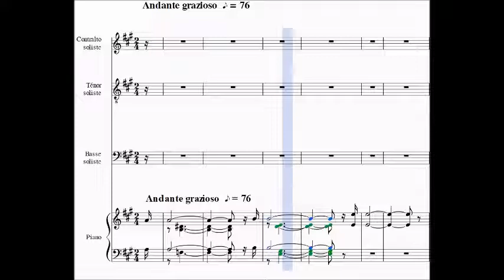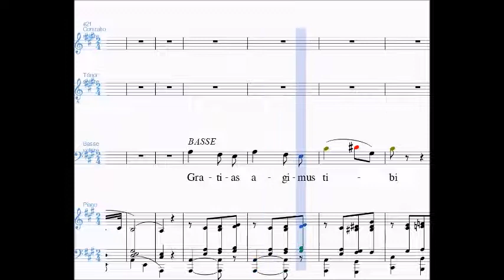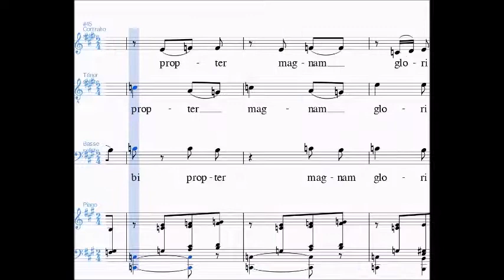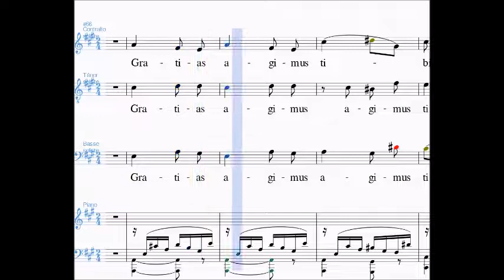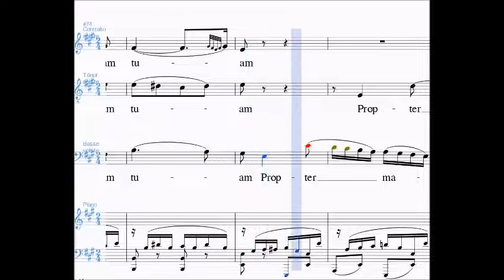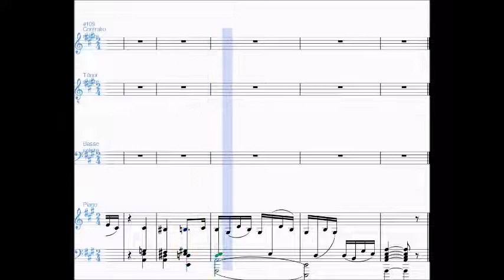Rossini - Gratias (Petite Messe) - Basso Solo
Spartito Animato per basso solo del Gratias della Petite Messe Solennelle di G. Rossini.